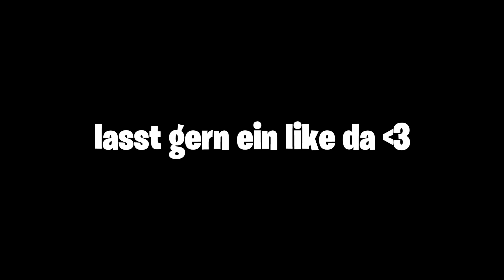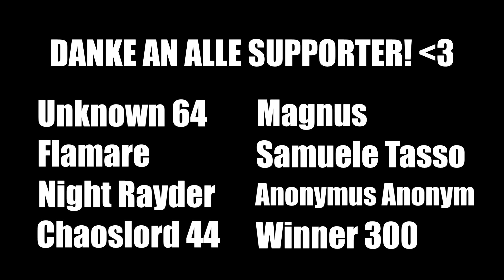Die SCHWERSTE ZELDA BOTW CHALLENGE überhaupt (Zelda Breath of the Wild Deutsch Challenge)